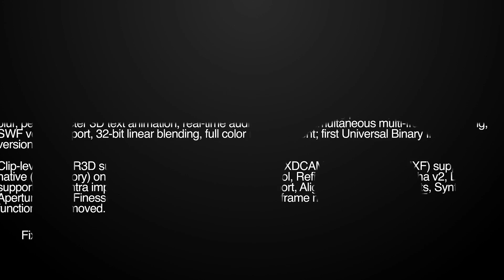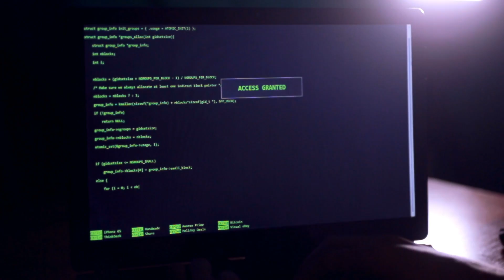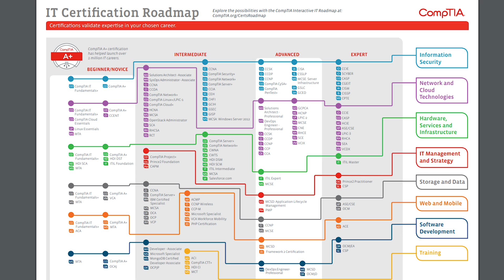Where Do You Start in I.T.? Discover Your Roadmap to Information Technology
Today's video we're talking about where you can start if you're looking to get into I.T.  Discover your path and roadmap!

Top Recommendations!